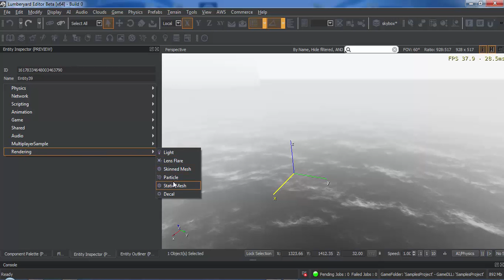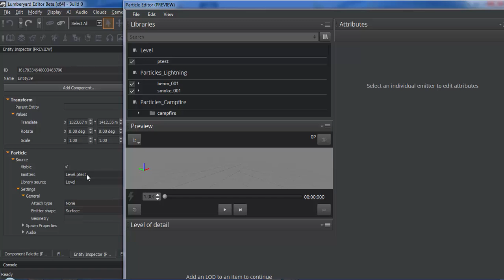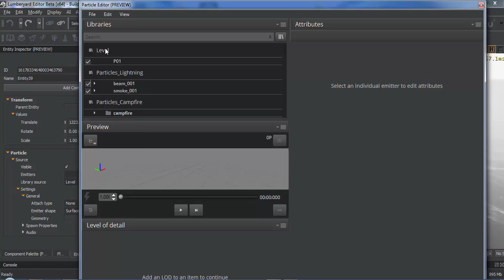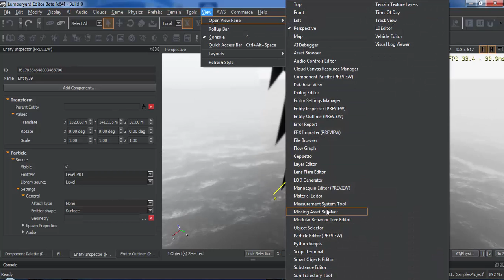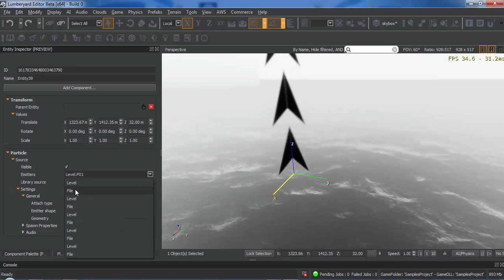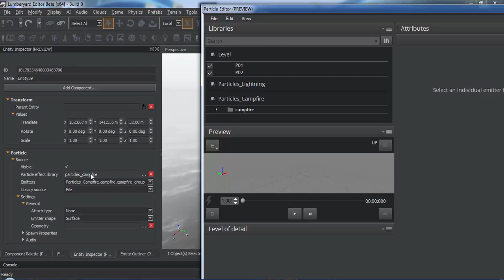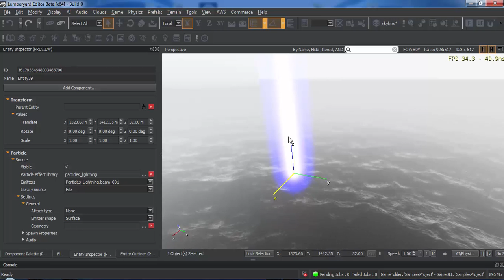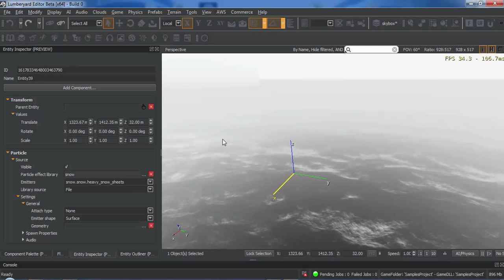Lumberyard 1.5-Particle Component-Easy To Learn-Persian Language